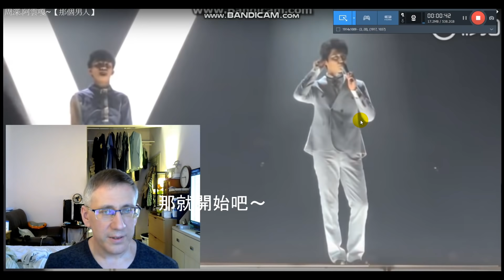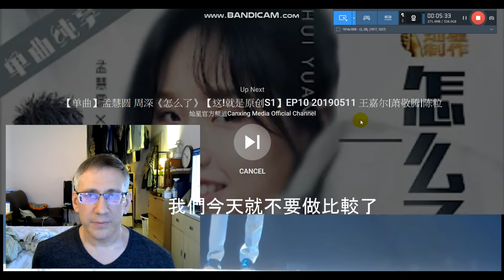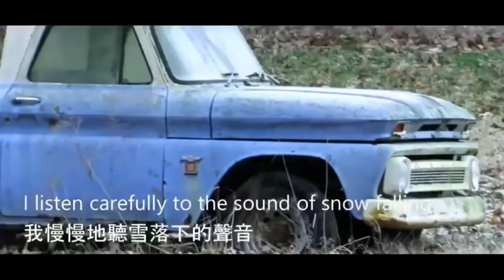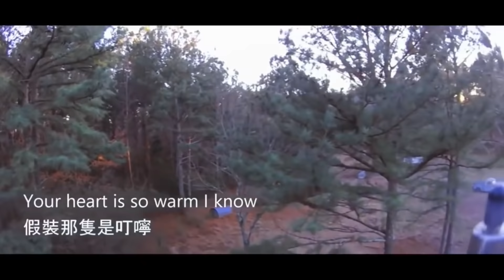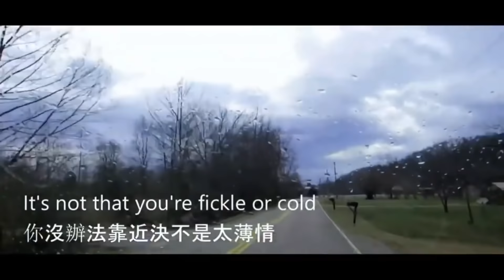誰勝出?! 美國先生聽到【周深 VS .阿雲嘎】天王之戰時的驚訝反應及直覺判斷 Singers reaction: Zhou Shen VS. the Boss Ayanga